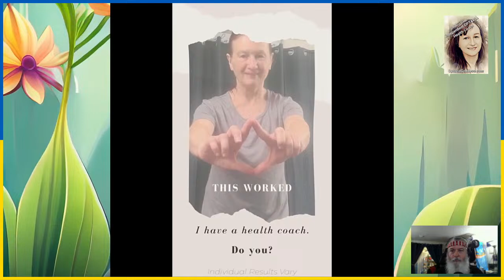🌟 Cracking the Code: Secrets of Healthy Eggnog with POTU David & Donna 🥛🎄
🌟 "Join POTU David and Donna (AI) in this festive episode as we blend tradition with technology, creating healthier versions of your favorite holiday treat - Eggnog! 🥛🎄

👇 At the bottom of this post, discover the core Eggnog recipes, including an enticing OPTAVIA-compliant 'Lean and Green' slightly spicy chicken recipe for two. It's a must-try!

🎥 During the broadcast, POTU David demonstrated 'working with AI' using ChatGPT 3.5. Although some answers may have surprised us, it's a fantastic demonstration of what's freely available now. (The availability of voice features may vary by version.)

👶 For new parents, we discussed using OPTAVIA as a supplement, offering Dona's valuable insights, not just for weight loss.

🥛 Yes, we have excellent homemade Eggnog ideas, including an OPTAVIA Compliant version that David is eager to try!

🌐 We're not just mixing ingredients but blending innovation with wellness. Dive into these Optavia-friendly Eggnog variations, witnessing the synergy of AI-assisted health coaching and personal experience.

🌿 Diana, your dedicated Optavia Health Coach, will guide you on a transformative journey towards sustained health and well-being, backed by over 40 years of product development and proven results. (We'll get her as a guest on our show someday! 🚀 🚀 🚀 )

🚀 Imagine this journey, empowered by AI insights and POTU David's expertise. Joining Diana means more than just coaching; it's about becoming part of a supportive community.

💡 Noticeable changes aren't just in your health but in your energy, attitude, and life's trajectory. This could even spark your own inspiring side gig.

🤝 Your adventure begins with curiosity. Let us consult, guide, and explore your options with Optavia's programs and our network of Certified Coaches.

Let's start this conversation. 🗣️

Recipes from the Broadcast:
🔍 Want a nutritional breakdown? Drop a recipe into ChatGPT for analysis. Donna listed 'Diabetic' compliant sweetener options during the Broadcast, with Allulose being POTU David's favorite.

🍳 Low-Carb Eggnog Recipe: [Instructions included]
🥛 Optavia-Compliant Eggnog Recipe: [Instructions included]
🌶️ Spicy Lime Cilantro Chicken with Avocado Salsa Recipe: [Instructions included]

Source of recipes: collaboration between POTU David and Donna (AI ChatGPT 3.5 model)